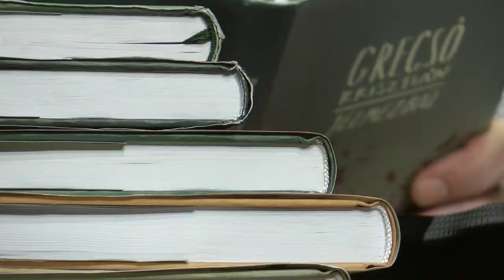Grecsó Krisztián - Revizor OFFline, Ír-olvas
2017. január 24. Stúdió K